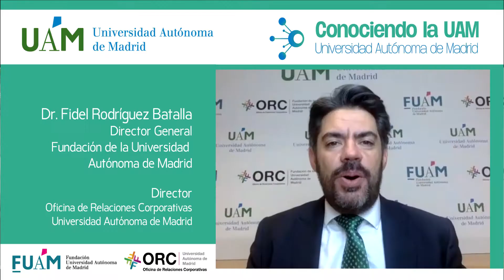CUAM #79: Taciana Fisac. Centro de Estudios de Asia Oriental (CEAO).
La Prof. Taciana Fisac, Directora del Centro de Estudios de Asia Oriental (CEAO) de la UAM, nos presenta las líneas de investigación y docencia del mismo, así como algunas actividades y acciones desarrolladas en los últimos años.

De igual manera, el CEAO manda un mensaje a entidades colaboradoras y potencialmente colaboradoras a plantear relaciones de trabajo a futuro, tanto en proyecto planteados a demanda, como con algunos proyectos vivos para los que se necesita colaboración extrema.

00:00:00 Introducción de Fidel Rodríguez Batalla. Director General de la Fundación de la UAM.
00:01:01 ¿Qué es y por qué nace el CEAO en la UAM?
00:04:20 ¿Qué líneas de investigación tenéis en la actualidad?
00:06:53 ¿Qué actividades más allá de la investigación desarrolláis?
00:10:08 ¿Qué colaboración mantenéis con terceros?¿Qué os gustaría explorar en el futuro con entidades externas a la universidad?
00:12:29 Conclusiones y cierre Prof. Taciana Fisac.
00:14:50 Despedida Fidel Rodríguez Batalla. Director General de la Fundación de la UAM.